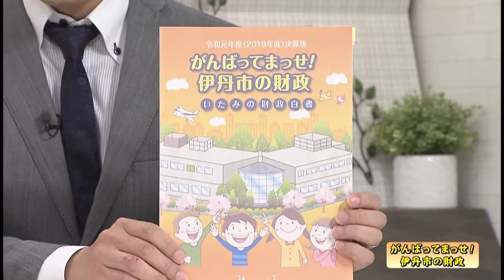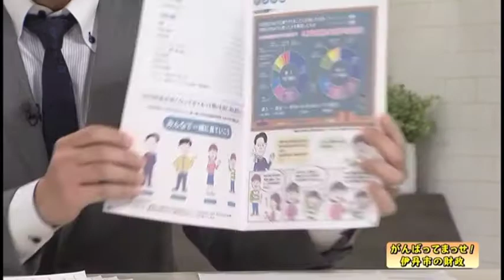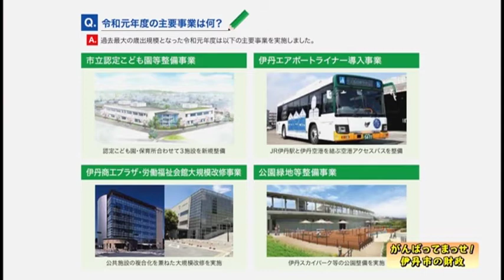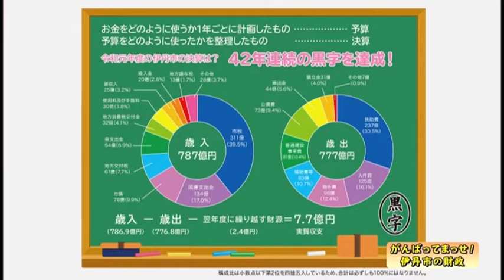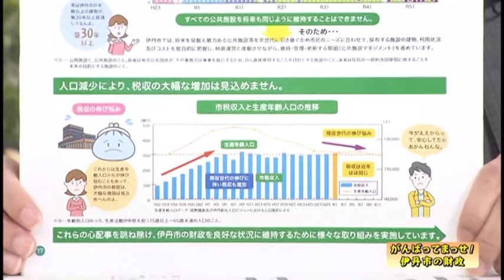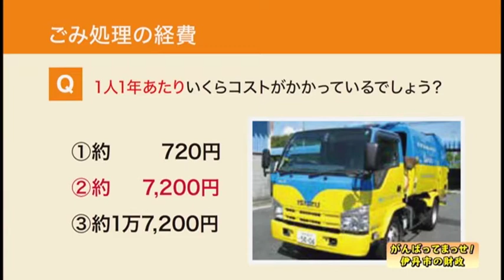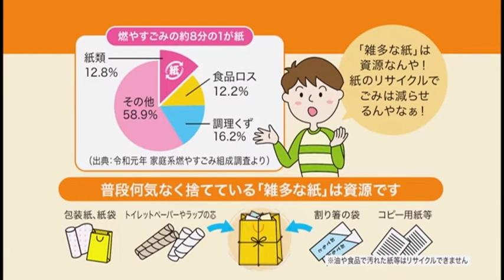【伊丹市広報番組】伊丹だより2020年12月21日号 ゲストコーナー「がんばってまっせ！伊丹市の財政」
伊丹だより2020年12月21日号　 ゲストコーナー「がんばってまっせ！伊丹市の財政」です。
伊丹市は、市の財政を表やグラフ、漫画でわかりやすく紹介する冊子「がんばってまっせ！伊丹市の財政」を作成しました。
今回は、同冊子を使って令和元年度の伊丹市の財政について紹介します。